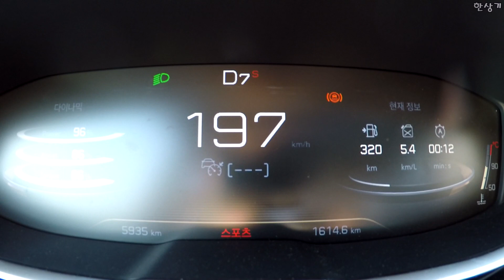2019 푸조 3008 SUV GT 급가속(2019 Peugeot 3008 SUV GT Acceleration) - 2019.05.07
2019 푸조 3008 SUV GT의 급가속 영상입니다. 변속기가 8단으로 바뀐 게 특징이며, 기존의 6단 대비 실용 영역에서의 가속력이 좋아졌습니다. 최고 속도 부근에 가면 비슷해지긴 하지만 주로 사용하는 구간에서의 동력 성능은 개선됐다고 볼 수 있습니다. 18인치 휠이 적용되면서 그립 컨트롤이 들어갔습니다. 시승기는 다음 주에 올리겠습니다.
2019 푸조 3008 SUV GT 주요제원
차체 사이즈 4,450×1,840×1,625mm, 2,675mm
엔진 1,997cc 디젤 터보
서스펜션 맥퍼슨 스트럿/토션바
타이어 콘티넨탈 콘티크로스콘택트 LX2 225/55R/18